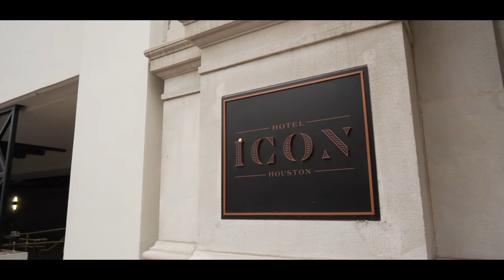Krista + Robert | Wedding Highlight Film at Hotel Icon, Houston, Texas.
Krista + Robert
Wedding Highlight Film at Hotel Icon in Houston Texas.